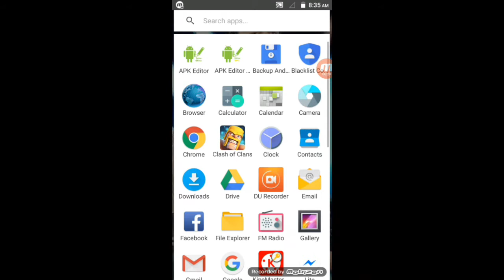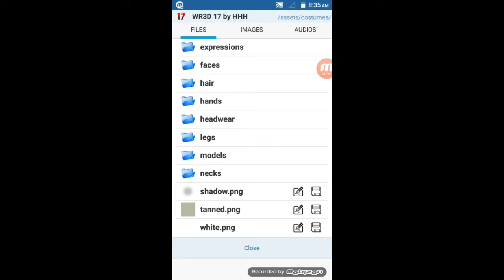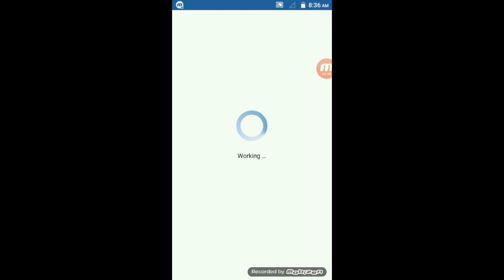Wr3d all Superstars 400+ new texcres ! wr3d network by k.s.